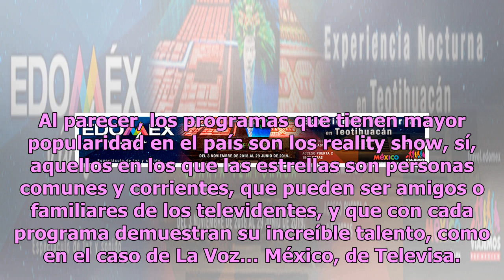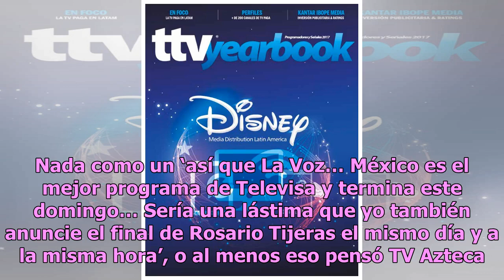TV Azteca revela plan para pelear el rating a la final de La Voz… México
Directos o discretos, los ataques entre TV Azteca y Televisa no dejan de estar a la orden día, pues cada casa televisora explota su mejor contenido para ganarle en el rating a su competencia. Al parecer, los programas que tienen mayor popularidad en el país son los reality show, sí, aquellos en los ...